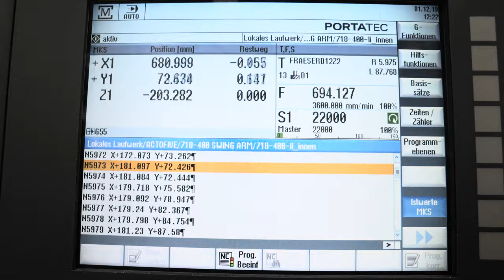ACTOFIVE's fully CNC'd P-Train | A High Pivot Trailbike made in Germany | BIKE BUILD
We are happy to help Simon with this Video!

The 29" High Pivot chassis with adjustable geometry is made for fast and rough trails while not missing trailbike attitudes.

Precision fabricated to a limited extend, designed to perform, tested to survive.

Cheers!!!